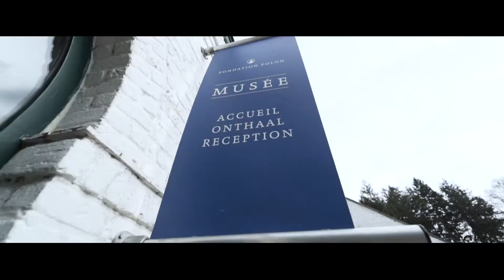Bienvenue à la Fondation Folon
Un musée en pleine nature

En octobre 2000, Jean-Michel Folon (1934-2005) a créé un musée, situé à 20 minutes de Bruxelles, dans la Ferme du Château de La Hulpe, au cœur du Domaine régional Solvay. Cet écrin de verdure de 227 hectares est bordé par la Forêt de Soignes et parsemé de sentiers et d’étangs tranquilles (où s’épanouissent une faune et une flore remarquables).

L’artiste belge en a imaginé le parcours dans une scénographie originale et interactive composée d’installations, de jeux de lumière, de musique et d’effets d’optique. Les quinze salles d’exposition présentent ses images/figures emblématiques parmi les encres, aquarelles, peintures, gravures, affiches, objets, sculptures... Ces quelques 350 oeuvres permettent de découvrir la richesse du travail d’un artiste multidisciplinaire qui, grâce à l’universalité de son message, a connu rapidement une reconnaissance internationale.

Fondation d’utilité publique, la Fondation Folon poursuit, par toutes les activités qu’elle met en place, la défense des valeurs et les combats de l’artiste pour les droits humains et la protection de la nature.